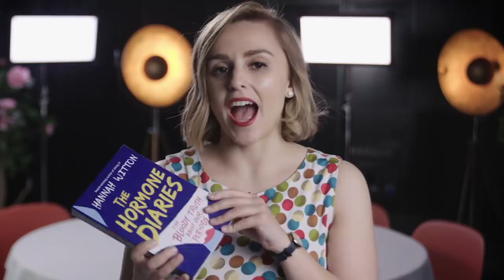Periods, Contraception and Hormones Roundtable | Hannah Witton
Hannah is joined by Gabby Edlin, Katie Beales and A Peschanski to discuss all things periods, contraception & hormones. First periods, endometriosis and adenomyosis, going on contraception for the first time, tracking your period, fertility awareness, discharge, dysphoria and much much more!